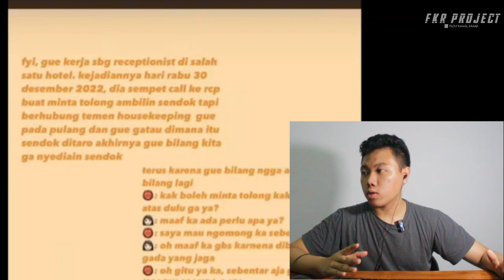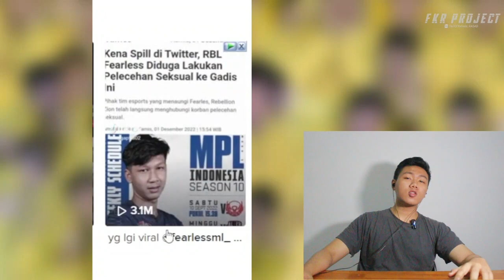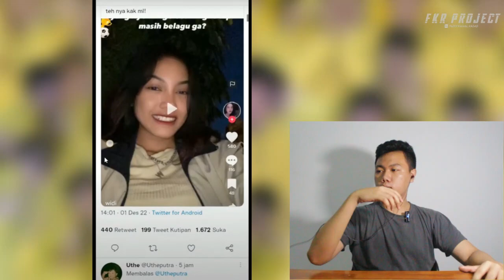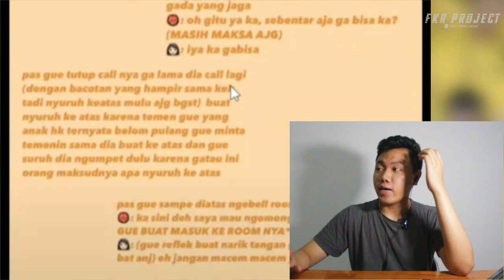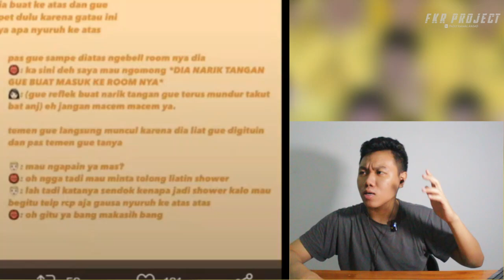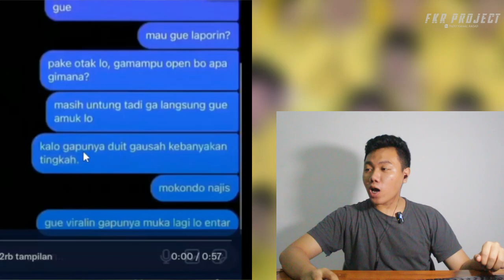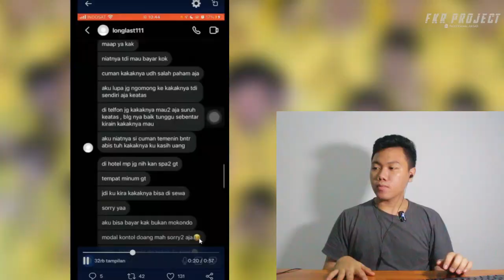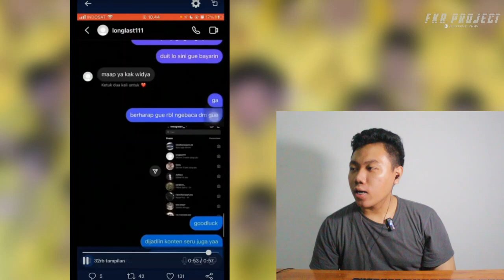SENDOK VIRAL FEARLESS❗❗Kenapa Sendok Ini Bisa Viral ❓I FKR PROJECT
Thankyou ❤️
Upload
Senin - Minggu
Hastag
fearless,
fearless lesserafim,
fearless kura,
fearless lyrics,
fearless dance practice,
fearless taylor swift,
fearless motivation,
fearless full movie sub indonesia,
fearless dance cover,
fearless kungfu king full movie 2020,
fearless seventeen,
fearless mirror,
fearless antifragile,
fearless audio,
fearless acapella,
fearless award show concept,
fearless album,
fearless and far,
fearless and far indonesia,
fearless amv,
fearless album taylor swift,
fearless award concept,
a fearless fighting bull movie in hindi,
artbeat fearless,
amv fearless,
amaranthe fearless,
air jordan 1 fearless,
am woman i am fearless,
acapella fearless,
album fearless,
audio fearless,
ace of aces fearless flyers,
fearless bass boosted,
fearless band,
fearless behind the scenes,
fearless band version,
fearless be original,
fearless break dance,
fearless blue flame,
fearless baseball,
fearless bass,
fearless boy version,
be fearless,
believe fearless soul,
be fearless motivation,
blue flame fearless,
bass boosted fearless,
band live fearless,
behind the scenes fearless,
be fearless like joker,
be fearless subliminal,
believe fearless soul karaoke,
fearless cover,
fearless challenge,
fearless concert,
fearless comeback stage,
fearless cover glass,
fearless cover dance,
fearless chaewon fancam,
fearless cover song,
fearless choreography,
fearless chris linton,
chaewon fancam fearless,
cover dance fearless,
chaewon fearless,
cover fearless,
chris linton fearless,
cover dance fearless indonesia,
charge fearless warriors,
cover le serafim fearless,
cassie fearless,
cover song fearless,
fearless dance tutorial,
fearless dance practice mirrored,
fearless dj,
fearless dance break,
fearless dance practice ot5,
fearless dance performance,
fearless dj remix song,
fearless dance hyunjin,
fearless dance cover in public,
fearless dance cover indonesia,
dj fearless,
dj fearless full bass,
dj fearless tik tok,
dj fearless pt 2,
dance practice fearless,
dance cover fearless,
dance tutorial fearless,
dance cover in public fearless,
dance cover lesserafim fearless,
dance practice mirrored fearless,
fearless empty arena,
fearless easy lyrics,
fearless eunchae,
fearless edit,
fearless ear monitor,
fearless encore,
fearless edit audio,
fearless eun chae fancam,
fearless english version,
fearless eunchae focus,
eunchae fearless,
easy lirik fearless,
enhypen fearless,
yunho fancam fearless,
encore fearless,
eun chae fancam fearless,
ear monitor fearless,
enhypen dancing to fearless,
edit audio fearless,
eunchae le serafim fearless,
fearless full movie,
fearless fancam,
fearless final fight,
fearless fancam garam,
fearless film,
fearless face roblox,
fearless focus eunchae,
fearless fancam sakura,
fearless full movie sub indo,
fearless fancam yunho,
fancam fearless,
fancam sakura fearless,
fancam chaewon fearless,
fix you fearless soul,
for today fearless,
fancam kazuha fearless,
fancam garam fearless,
far and fearless,
fortnite fearless,
frank and fearless full movie,
fearless garam,
fearless glass,
fearless guapdad 4000,
fearless gamer,
fearless garam fancam,
fearless gaming,
fearless gym,
fearless go ahead,
fearless garam focus,
fearless gym motivation,
garam fancam fearless,
garam fearless,
garam focus fearless,
go ahead fearless,
gmv fearless,
gym fearless,
guapdad 4000 fearless,
gacha life fearless,
garam lesserafim fearless,
goku fearless,
fearless huo yuan jia full movie,
fearless hyena 2 sub indo,
fearless hybe,
fearless highlight medley,
fearless hyena,
fearless hyunjin fancam,
fearless heroes 2020 full movie,
fearless hyena 2,
fearless hyena 2 sub indo full movie,
fearless heroes 2020 full movie sub indo,
hyunjin fancam fearless,
heroes fearless,
heroes fearless full movie,
hybe fearless,
how to dance fearless,
how to live fearless,
how to be fearless in life,
how to become fearless,
how to be fearless on stage,
how to be fearless in a fight,
fearless instrumental,
fearless in public,
fearless isabela merced,
fearless inkigayo,
fearless in